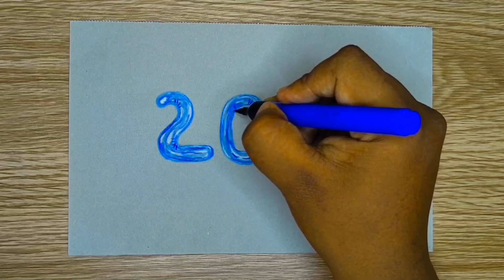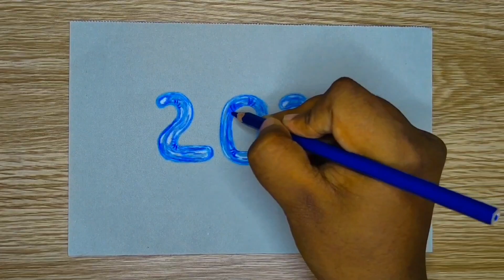Happy New Year 2024 Drawing🎉🎊 | 3D balloon drawing | realistic colourpencils drawing